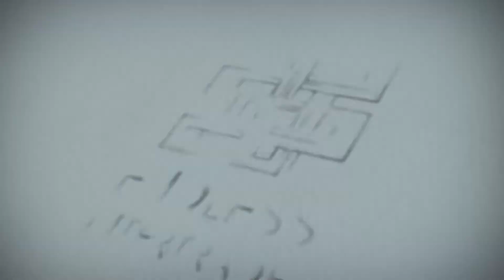Elit ไม้ถูพื้น 2 ด้าน Double Sided Microfiber Flat Mop ไม้ถูพื้นแบบรีดน้ำ ไม้ถูพื้น 360 องศา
รายละเอียดสินค้า Elit ไม้ถูพื้น 2 ด้าน ไม้ถูพื้นแบบรีดน้ำ และฝุ่นผงได้ในตัว ไม้ถูพื้นตั้งได้ ไม้ถูพื้น 360 องศา Double Sided Microfiber Flat Mop
- ใช้งานง่าย และไม่ต้องกังวลว่ามือจะสัมผัสน้ำสกปรก
- ด้ามจับผลิตจากสเตนเลสน้ำหนักเบา แต่หนาและแข็งแรง
- หัวทำความสะอาดแบบสองด้าน ซึ่งช่วยให้คุณพลิกจากด้านสกปรกขึ้น และเอาอีกด้านลงมาทความสะอาดได้อย่างต่อเนื่อง โดยไม่ต้องเสียเวลา
- หัวไม้ถูพื้นแบบหมุนได้ 360 องศาช่วยทำความสะอาด ตามมุมที่เข้าไม่ถึงได้อย่างง่ายดาย เช่นใต้ตู้ ใต้โซฟา ที่เข้าถึงได้ยาก
- ตัวไม้ถูกพื้นออกแบบมาให้สามารถหมุนกลับมาเป็นแนวตั้งได้

Elit ไม้ถูพื้น 2 ด้าน ไม้ถูพื้นแบบรีดน้ำ และฝุ่นผงได้ในตัว ไม้ถูพื้นตั้งได้ ไม้ถูพื้น 360 องศา Double Sided Microfiber Flat Mop

การทำความสะอาดบ้านจะเป็นเรื่องง่าย เมื่อมี ไม้ถูพื้นสองด้าน ที่จะช่วยให้งานบ้านง่ายยิ่งขึ้น ลืมการถูบ้านแบบเดิมๆ ไปได้เลย ไม้ถูพื้นใช้งานได้แบบ 360 องซา ตั้งได้โดยไม่ต้องอาศัยการค้ำผนัง ไม่เปลืองพื้นที่ และไม่ต้องใช้มือซักผ้าถูพื้นให้มือสกปรก มาพร้อมกับ ผ้าถูพื้นไมโครไฟเบอร์ 2 ด้าน ดูดสิ่งสกปรก แห้งเร็ว ไม่เก็บไรฝุ่น ไม่ก่อให้เกิดแบคทีเรีย ใช้ถูได้ทั้งพื้นในแนวนอน และกระจกหรือกำแพงในแนวตั้ง และในพื้นที่ที่เข้าถึงยากเช่น ใต้ตู้หรือใต้โซฟา

- หัว ไม้ถูพื้น แบบหมุนได้ 360 องศาช่วยทำความสะอาด ตามมุมที่เข้าไม่ถึงได้อย่างง่ายดาย เช่นใต้ตู้ ใต้โซฟา ที่เข้าถึงได้ยาก
- ตัว ไม้ถูกพื้น ออกแบบมาให้สามารถหมุนกลับมาเป็นแนวตั้งได้
- เก็บในแนวตั้งได้ ประหยัดพื้นที่ในการเก็บ และการตากให้แห้ง
- หัวซับไมโครไฟเบอร์ไม่เป็นอันตรายต่อพื้น เหมาะพื้นเบื้องไม้ / ไม้เนื้อแข็ง / ลามิเนท และอื่นๆ ทำความสะอาดห้องครัวห้องรับแขก, ห้องน้ำ, หรือแม้กระทั่งเพดาน
- ทนต่อการกัดกร่อนได้ดี ลดการเจริญเติบโตของเชื้อแบคทีเรีย
- ผ้าถูพื้นไมโครไฟเบอร์ สามารถนำมาล้างทำความสะอาดได้ ใช้งานซ้ำได้หลายรอบ อายุการใช้งานยาวนาน

วัสดุ : สเตนเลส, พลาสติก, ไฟเบอร์
ขนาดแป้นถูพื้น : 38x12cm
ขนาดด้ามจับ : 130cm
สี : น้ำตาลครีม
ขนาดแพคเกจ : 60x16x7cm
น้ำหนักแพคเกจ : 0.09kg

สินค้าที่อยู่ในแพคเกจ
1 x Mop Handle
2 x Mopping clothes